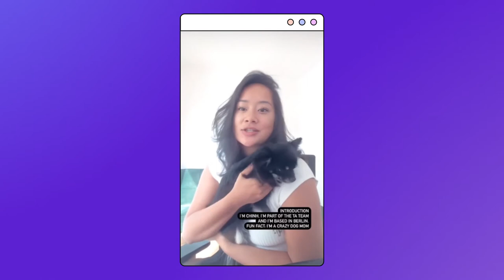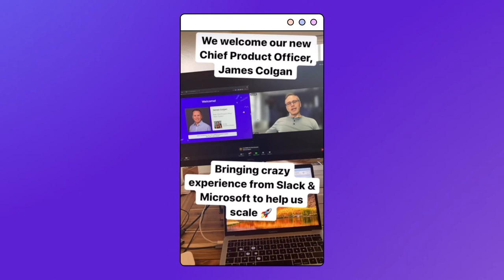Best of Instagram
We've asked Spendeskers to take over our Instagram account and share their day-to-day life. They took us out for lunch, on after-work bike tours, and even walks with their dogs.

They took us out for lunch, on after-work bike tours, and even walks with their dogs. 🐶 Thanks for sharing Thibault Lemaitre, Sophie Johnson, Juliette Hervé, Theresa Klippstein, Alfie Marsh, Chinh Mimosa Le & Antoine Prudhomme!

Looking forward to the next takeovers. You'll see them on our Insta account